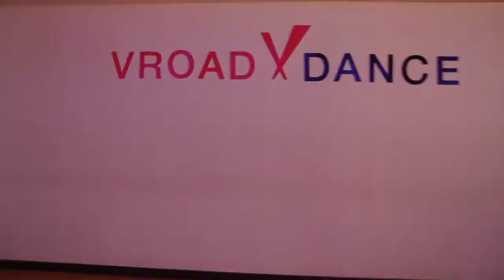K-Pop Dance :: 종현(Jonghyun) - 할렐루야(Hallelujah) :: Vroad Dance School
월수금 pm 8:00 다이어트 방송

* Do walk the Vivid Road

에 오시면 더 많은 정보를,

에 오시면 더 많은 영상을 보실 수 있습니다^^*